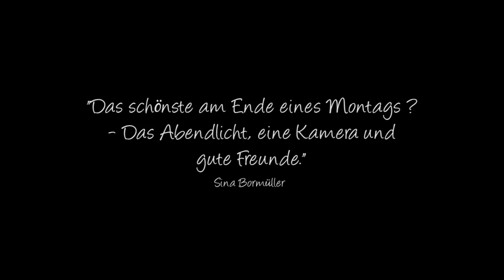Fotoshooting im Abendlicht ♥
Habt ihr Fragen zu Fotografie und wollt dass ich etwas erkläre? Dann schreibts in die Kommentare! Mein Equipment:

Meine Kamera
Mein Objektiv
Mein Kamera-Mikro
Meine Vlog-Kamera